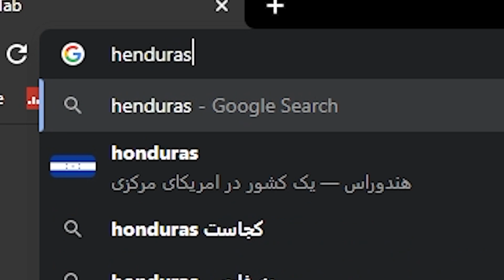داستان های واقعنی 60 I همه با حامله شدن میچسبن به دوست پسرشون اما این دفعه فرق داره 😂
توی این قسمت هم واقعنی حامله ای داریم هم داستان دختری پولدار که فقیر شد